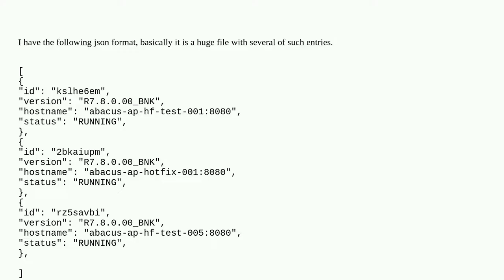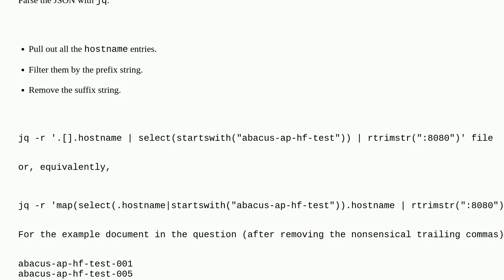How to extract data from a JSON file into a variable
A special thanks goes out to the community

  json bash shell